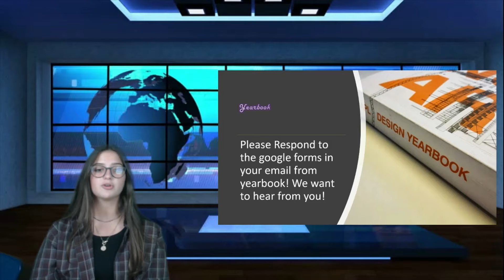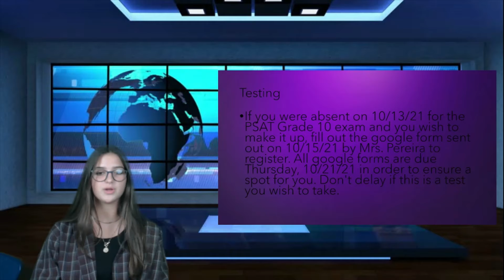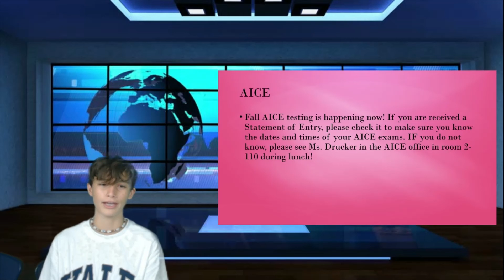10/20/21 WHS Daily Announcements